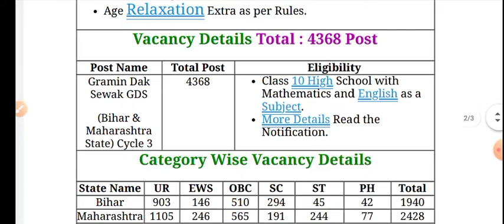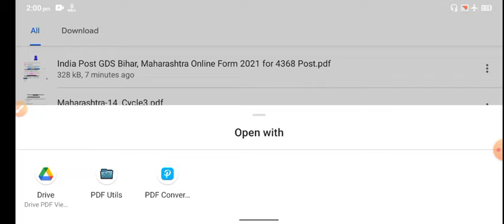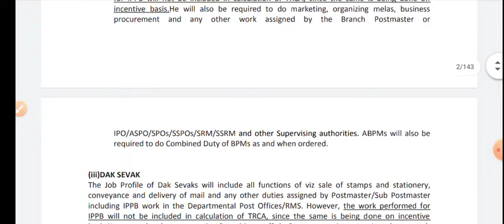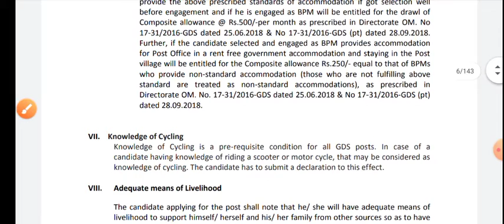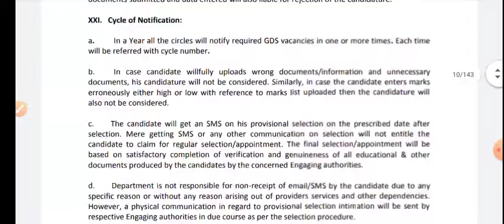bihar Post Office Vacancy 2021 | Bihar Post Office Gds Online Form 2021 Solution